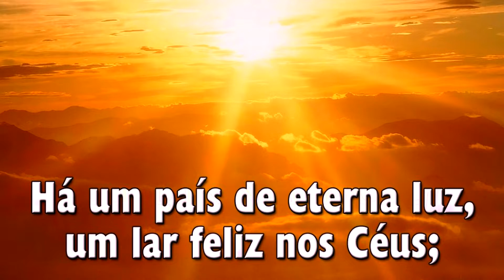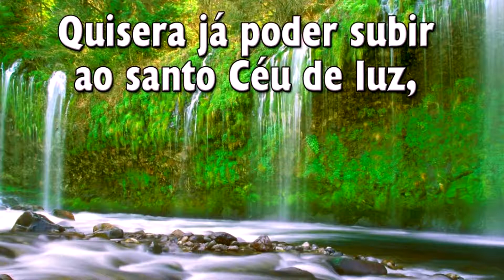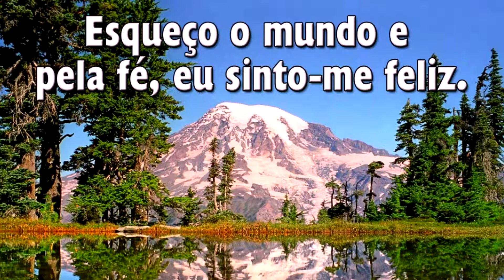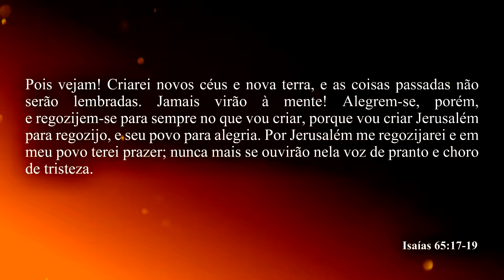Hinário Adventista 548 - HÁ UM PAÍS DE ETERNA LUZ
► Há um País de Eterna Luz

1. Há um país de eterna luz, um lar feliz nos Céus;
   Pra sempre ali está Jesus com os remidos Seus.
   Há primavera sempre ali, e as flores durarão.
   E longe não está daqui, dos salvos a mansão.

2. A terra é santa e pura, sim, e nela reina amor.
   Nenhum pecado mancha ali, o reino do Senhor.
   Ali não há de entrar o mal, nem chega a corrupção.
   Naquela terra sem igual os justos reinarão.

3. Quisera já poder subir ao santo Céu de luz,
   Perfeito ser e a paz fruir aos pés de meu Jesus!
   Subindo o monte, com Moisés, avisto o bom país;
   Esqueço o mundo e pela fé, eu sinto-me feliz.